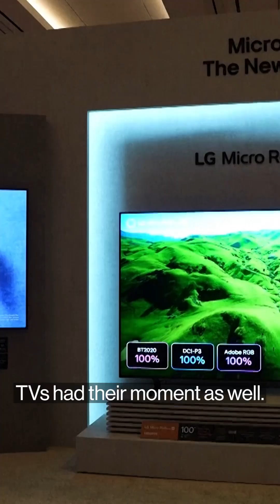Robots steal the show at this year's CES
Human-inspired robots, called humanoids, have emerged as the tech industry's big bet on what comes next, with companies pitching them as home helpers and companions.